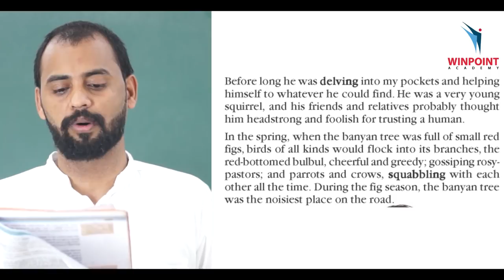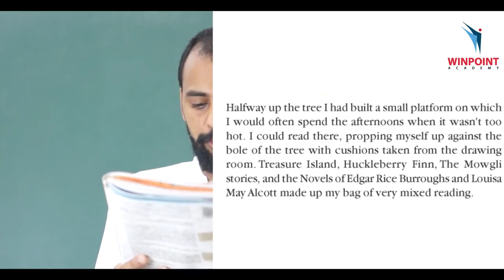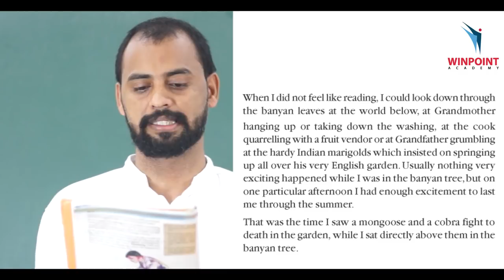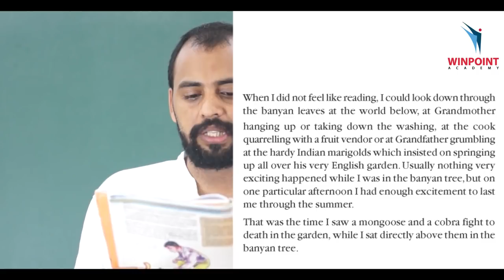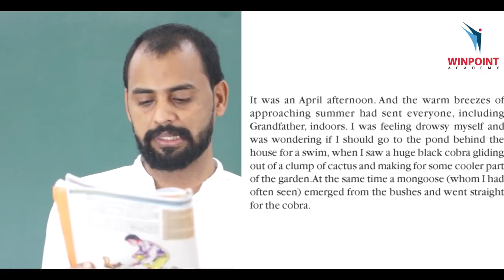SSLC ENGLISH- Adventures in Banyan Tree in Malayalam | Chapter-1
SSLC ENGLISH
Adventures in Banyan Tree (PART 02)
by: Nizar A

Winpoint Academy
Ambalakkandy, Omassery
Calicut, India